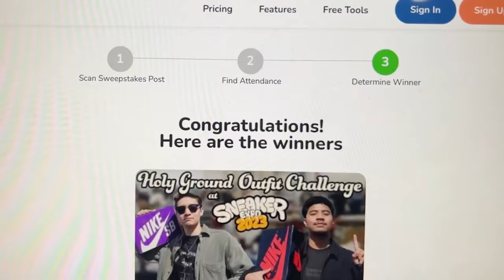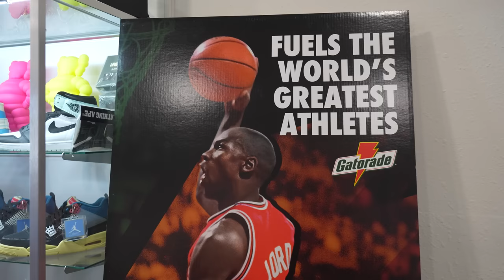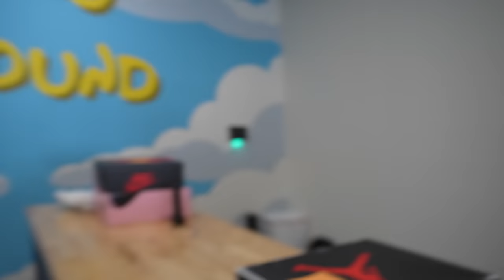We Spent $8,000 on Sneakers